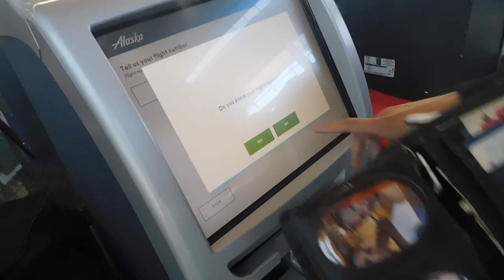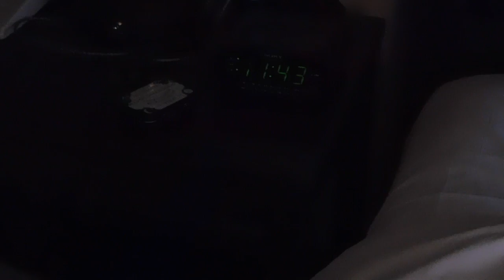(WHY YOU WANT HOOKER!?)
THIS IS THE DAY WE WENT TO ALASKA